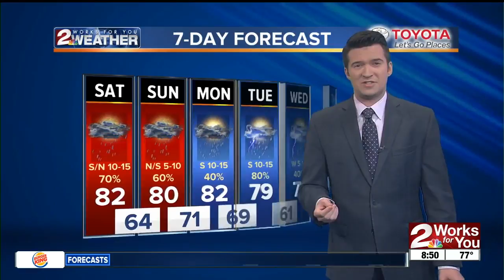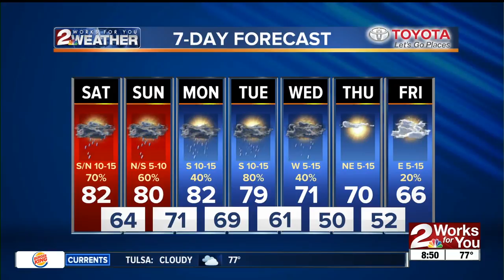Saturday morning forecast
Brandon has a look at the rain shower chances.